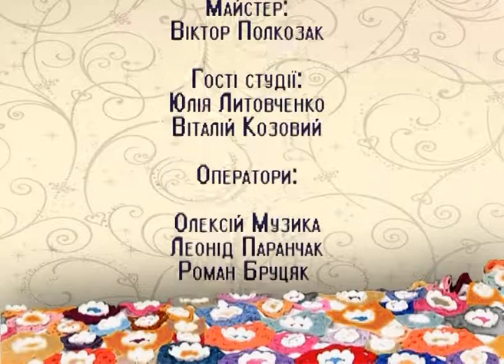СКАТЕРТИНА. ПОВІТРЯНІ КУЛЬКИ